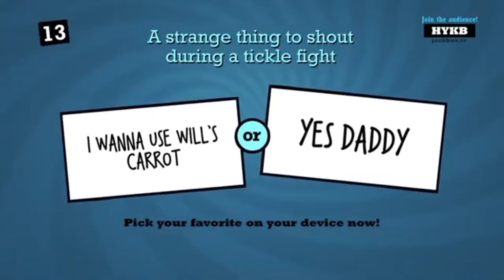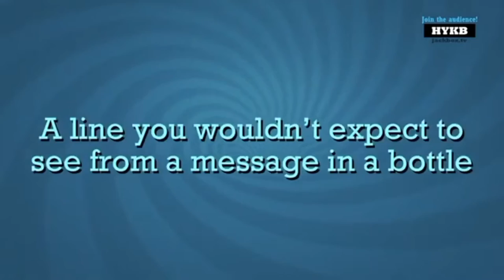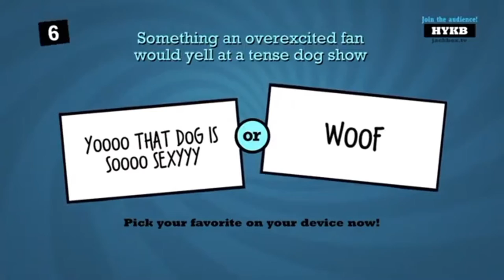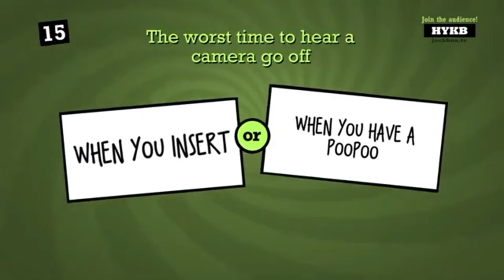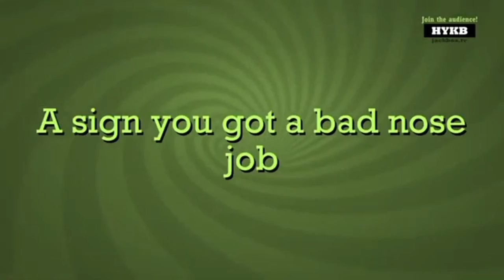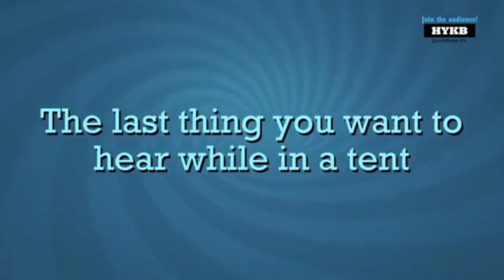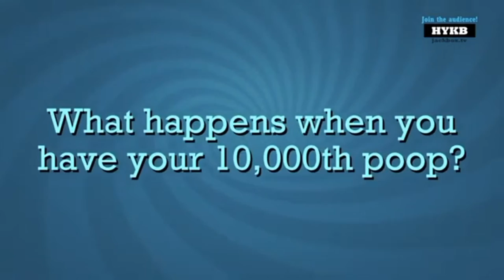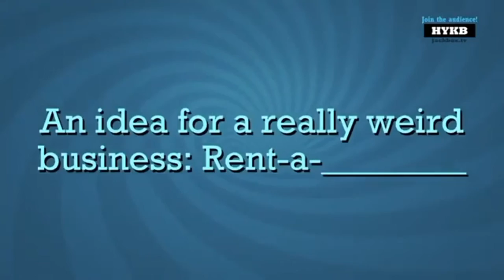Best of February 2021 | WiiAreMasterGamerz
From Quiplash 2 to Fall Guys, these are the best moments of February 2021.